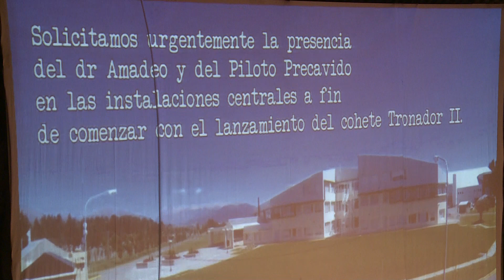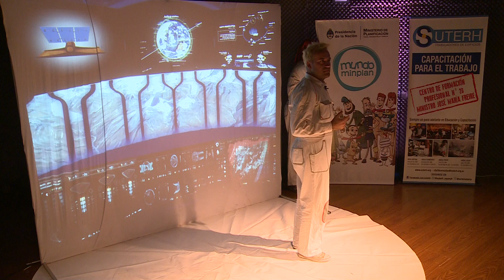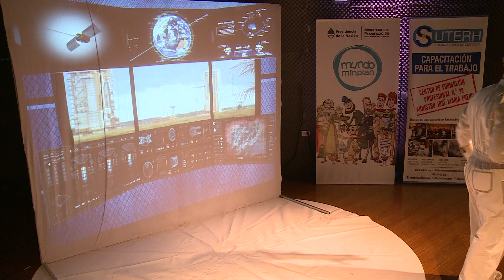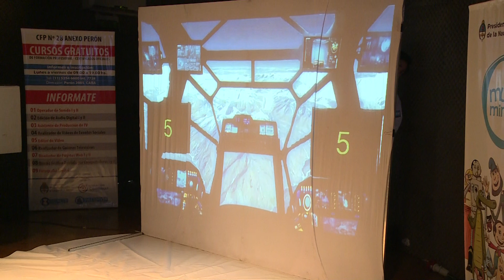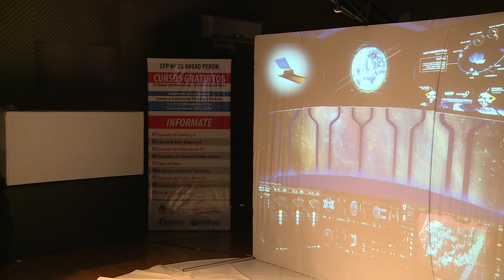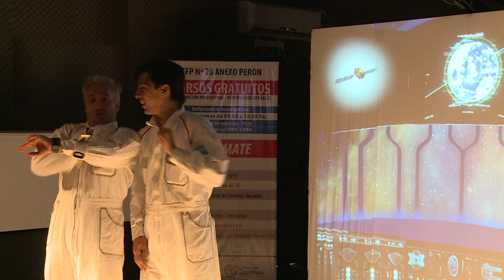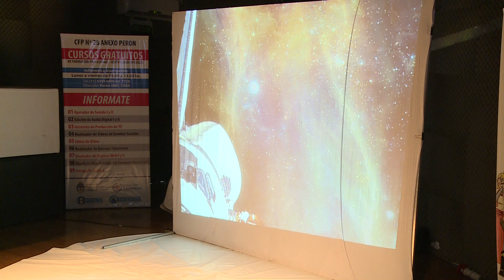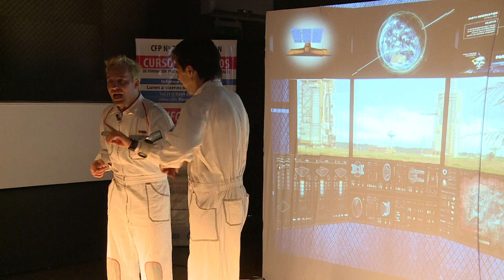"Científicos en órbita" 27/08 15 hs - Estudio TV - SUTERH - FATERyH - Tecnópolis 2015